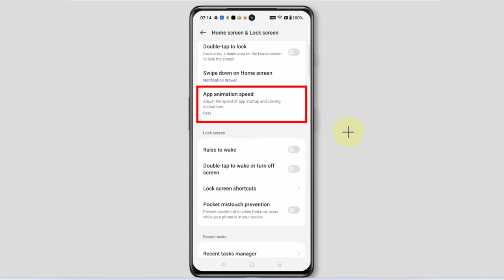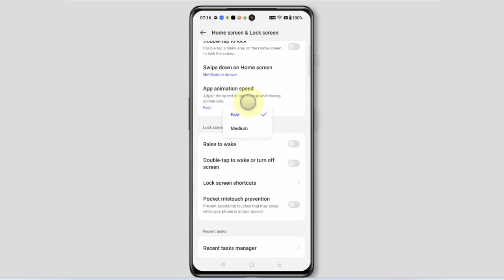Oneplus Mobile | App Animation Speed | Fast & Medium Settings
App animation speed kya hota hai

Oneplus 10 11 12R 12 11r Nord

Talk soon,
Abid Akay